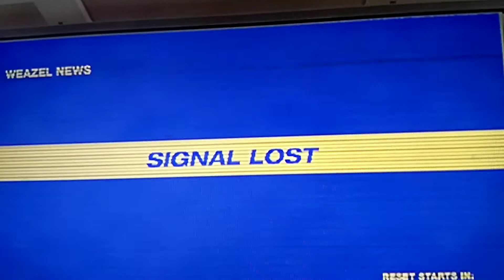Blood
A home go off in a face